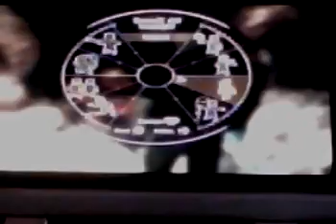fallout new vegas a caccia della regina delle formiche ita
ecco il gameplay dove andiamo a battere la formica regina di fuoco ke si trova nella locazione "cumulo di formiche"commentate in numerosi